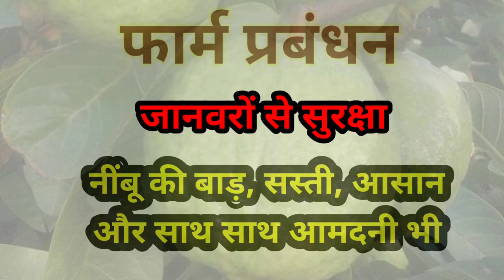229. जंगली जानवरों से सुरक्षा और आमदनी भी। Safety from wild animals with extra income